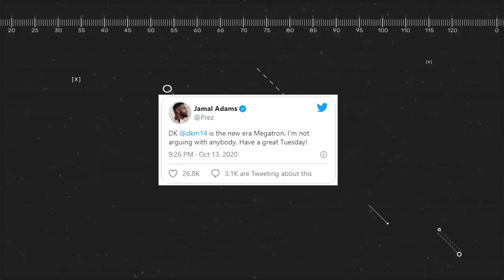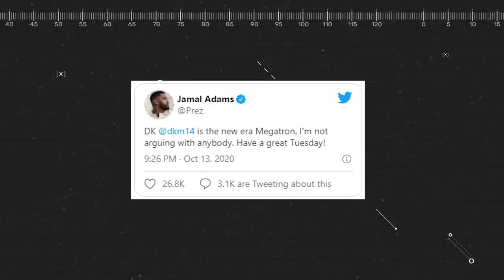Is DK Metcalf The Next Megatron?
Comparing a player to Calvin Johnson is lofty praise that does not get thrown around often whatsoever.  For a wide receiver to be mentioned in the same breath as Megatron is quite the honor in itself. It’s even more unheard of to compare someone in only their second season to one of the greatest receivers in NFL history… But, that’s what we’re doing with DK Metcalf of the Seattle Seahawks.